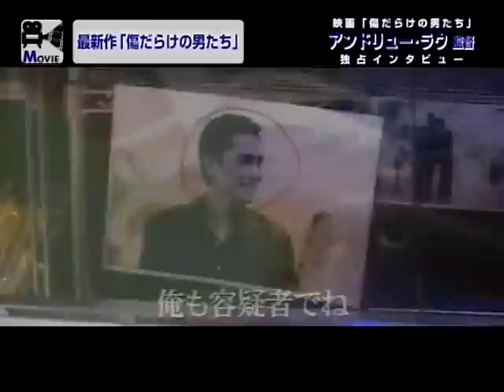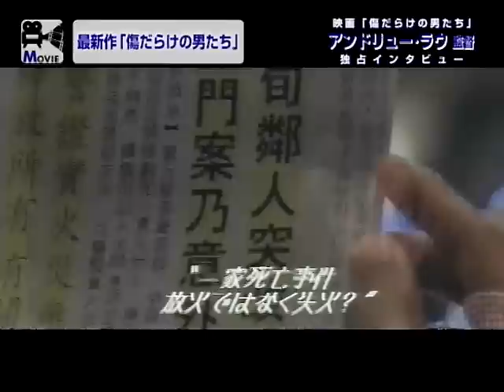Confession of Pain - Andrew Lau interview (Biglobe ストリーム)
If you like TK, you should like it.